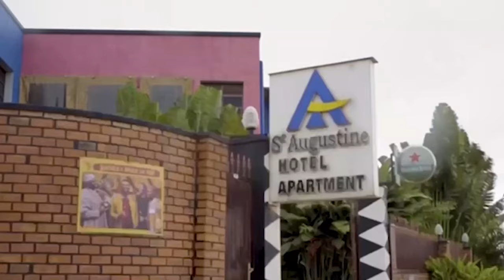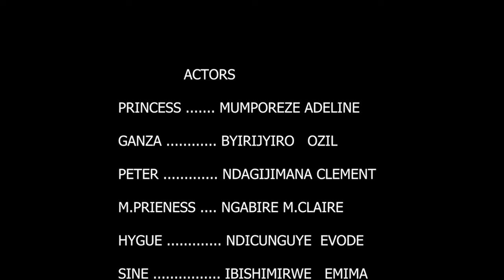IKIZERE SERIES EP7 S02 INZOZI ZA GANZA ZIRASUBIJWE ABONYE PRINCESS 🔥NETFLIX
Bakunzi ba Mumporeze TV turabasaba gukomeza kudushyijyikira mukora subscriber na share or comment ninkuga ikomeye muba muduteye Imana ibahe umugisha